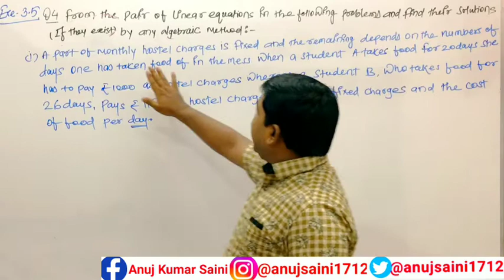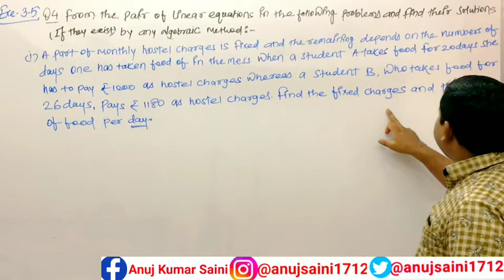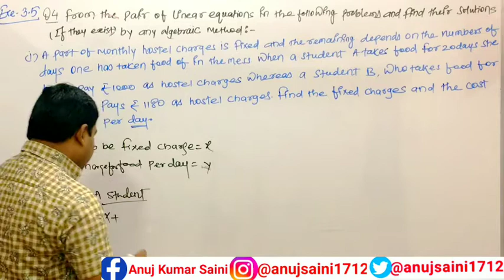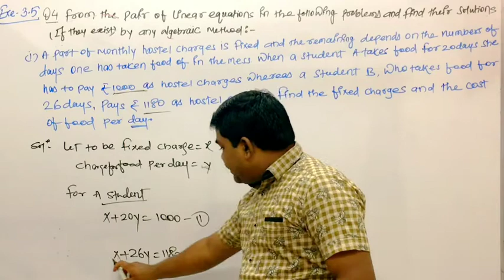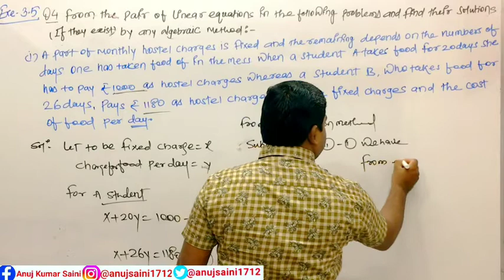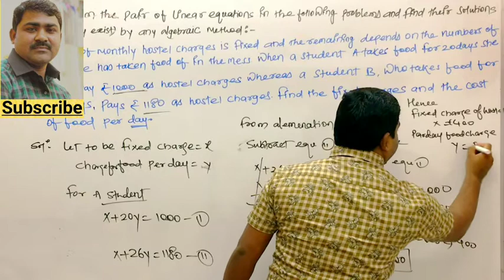Class-10th,Chap-3,Exe-3.5,Qno.4(i),Pair Of Linear Equations In Two Variables(Cross Multiplication)